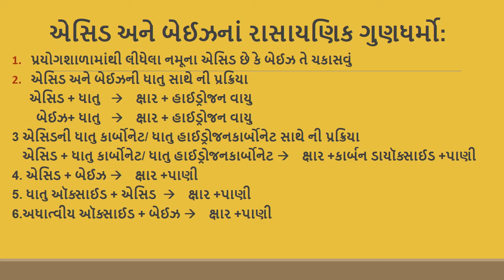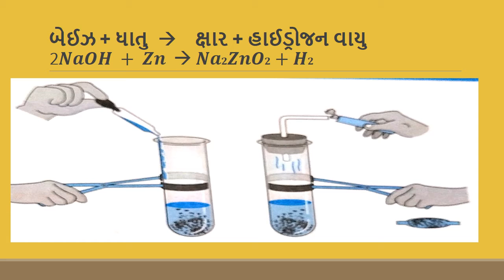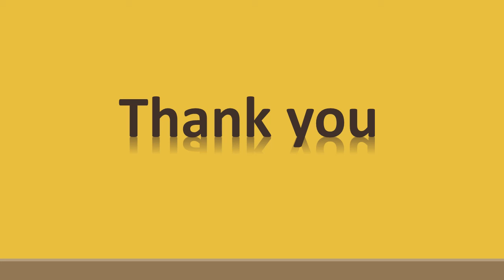ધોરણ 10 વિજ્ઞાન 2 એસિડ, બીઈઝ અને ક્ષાર part 2 std 10 science ch 2 Acids,Bases and Salts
એસિડ અને બેઈઝના ગુણધર્મો
એસિડની ધાતુ સાથે ની પ્રક્રિયા
બેઈઝની ધાતુ સાથે ની પ્રક્રિયા